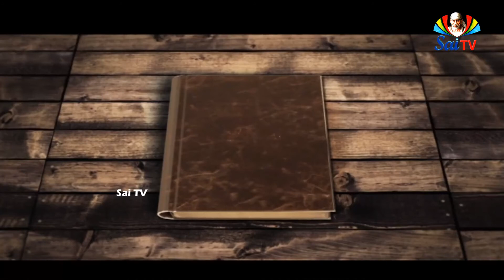సాయి డైరీ అక్టోబర్ 31 వ తేదీ @ SAI DIARY OCTOBER 31 STN.V. గుణాజి గారు "Who is Saibaba?"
అక్టోబర్:31       సాయి డైరీలో విశేషాలు:
ఓం శ్రీ సాయిరాం🙏🙏. 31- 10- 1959లో N.V.  గుణాజి గారు "Who is Saibaba?" అనే వ్యాసాన్ని రాశారు.   N.V. గుణాజీ ఎవరంటే మరాఠీలో హేమాడ్ పంత్ రాసిన "శ్రీ సాయి సచ్చరిత్రని" ఇంగ్లీషులోకి అనువదించిన రచయిత.  వీరు రాసిన ఇంగ్లీషు అనువాదాన్ని  ప్రతి నారాయణరావు గారు శ్రీసాయిసచ్చరిత్రను తెలుగులో అనువదించారు.  ఈరోజు తప్పకుండా N.V. గుణాజీగారికి నమస్కారాలు తెలియజేద్దాం.. ఓం శ్రీ గురుభ్యోనమః🙏🙏🙏